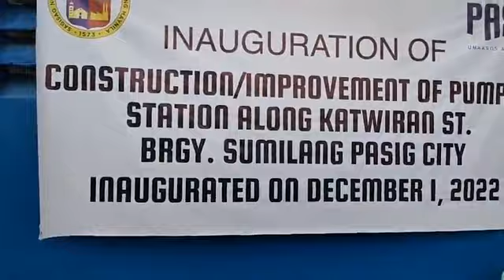Hindi na babahain, Pumping stations sa Brgy. Sumilang pinasinayaan sa Oplan Kaayusan | iNews Pasig